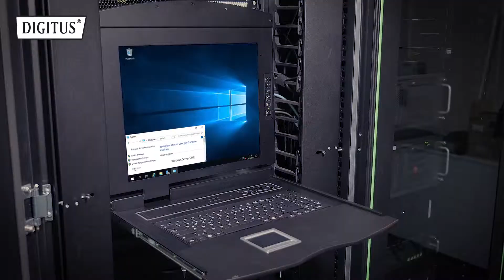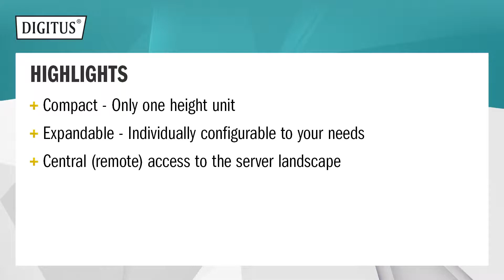DIGITUS® KVM solutions for the server administration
17" and 19" consoles and accessoires

In modern server rooms and data centers, compact KVM consoles are regularly used for server management. The central administration of several servers via the KVM console significantly reduces your investment and operating costs. In contrast to pure software solutions, server configuration changes can be carried out down to BIOS level. Remote system access from anywhere in the world is possible through the optional IP module.

With the modular DIGITUS® consoles, central access to your servers can be realized securely and in real time.

The DIGITUS® series of modular KVM consoles is compatible with popular servers.

The connection is made via VGA, USB or PS/2 interfaces. Due to the modular design of the console, new servers can be added at any time. All you need is an extended, modular KVM switch for the console.

The KVM console is adapted to your growing server landscape.

Applications of KVM Consoles:
Data cabinets, server rooms and data centers

A KVM console is used in companies, small and medium-sized enterprises as well as in public institutions (banks, authorities, universities, etc.).

Compact - Only one height unit

Expandable - Individually configurable to your needs

Centrally accessible - Central access to the server landscape

Future-proof - The system grows with your requirements

You can expand your DIGITUS® KVM console with additional accessories. By using KVM switches you can cascade up to 256 servers.